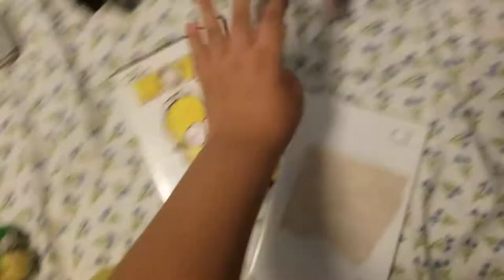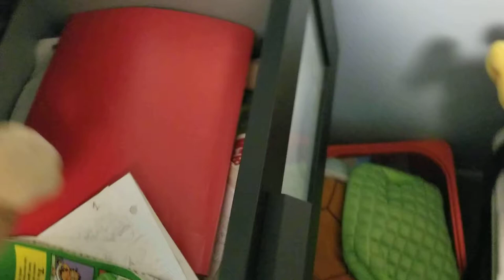The adventures of the Toys! S1E4: The Framing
Chuck the annoying squeaking bird is back with a vengeance! He wants to frame Coolness17! After doing a bunch of crimes and blaming Coolness17, Judy, the police bunny arrests not only Coolness17, but Dog Man too! And It seems like for once, Coolness17 and Evilness17 have to team up. Will they escape and stop Chuck?